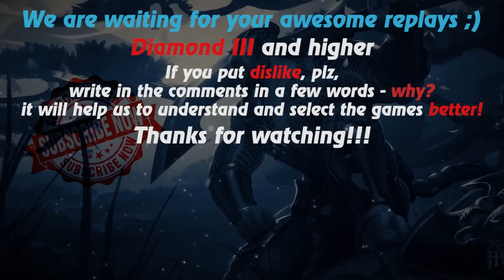HoN replays - Midas - 🇨🇦 `_O_O_` Legendary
Watch a new hon replays by Replays HoN team about Midas, who in equal game (44 on 42) "with 230 ping" carries his team to victory

Game: heroes of newerth, hon
Version: 4.7.7
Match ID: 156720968